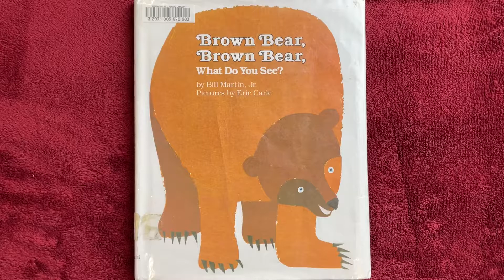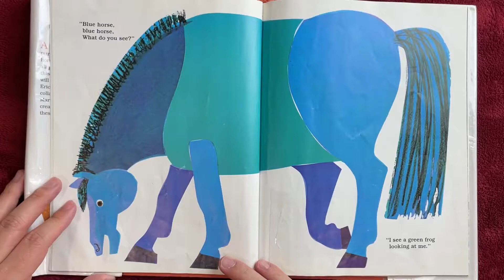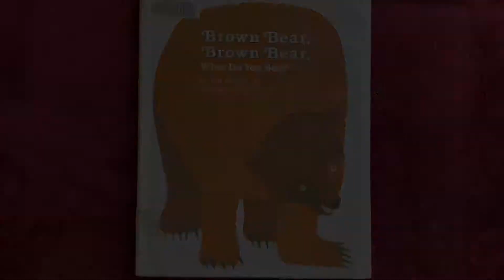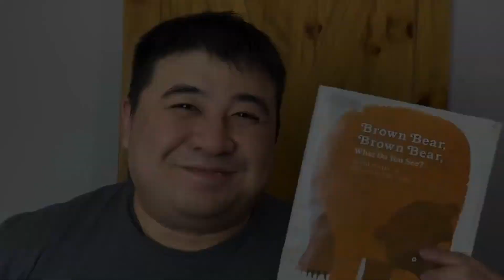Brown Bear, Brown Bear, What Do You See? | Read Aloud | Colourful Animal Book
Reading "Brown Bear, Brown Bear, What Do You See?" by Bill Martin, Jr.. Illustrated by Eric Carle

Great simple, beautiful kids book about colours and animals

00:00 - Welcome
00:22 - E Reading
02:46 - Thoughts and Thanks